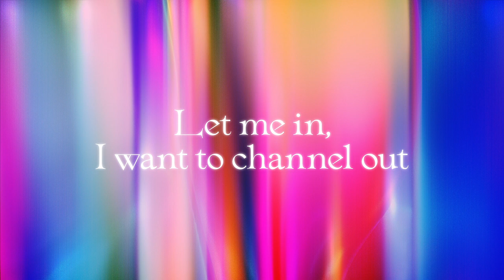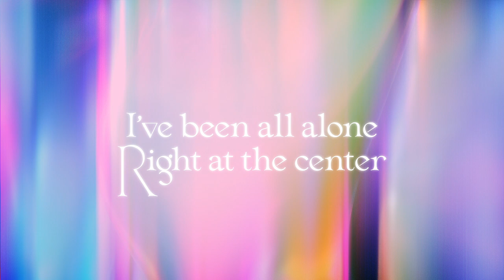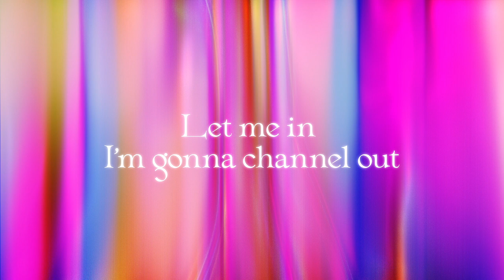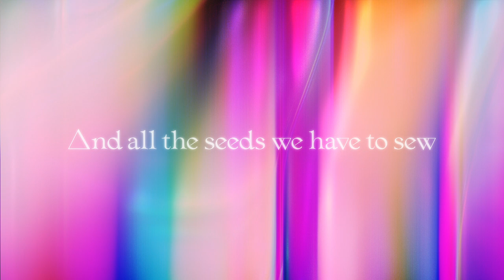Rusty Santos - Master Zodiac (Official Lyric Video)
'Master Zodiac' is the third single taken from the 'High Reality' Album by Rusty santos.

Lyric video created by graphic artist Nicholas Law. @nicholaslaw.work

An epic rock song about the nature of reality, which centers on a godlike character that sends us answers from a higher dimension for all the questions we don't know.

"The music has a psychedelic feel like my early work, featuring electronic tapestries over an acoustic foundation. The melodic theme of the song first came to me as a teenager. I wasn’t able to finish it until I had the musical and life experience of an adult!." - Rusty Santos